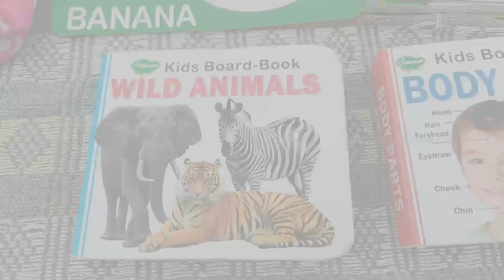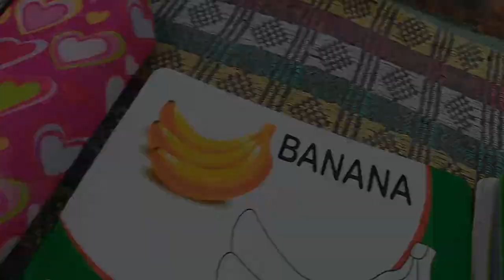Yoshan's Toy Collections | My Hero | My World | SJS Vlogs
My son master yoshan, he is about 2.8 year old, he is very crazy in car & truck collection, lets enjoy full of fun and entertainment …

Am proudly to say, am an Entrepreneur of Event Management, we have did many events like Wedding Gala | Birthday Gala | Photography | Entertainment | Surprise planning | Catering etc.

Now we planned to travel around the world and explore the nature and create the memories of place which am visiting.

More vlogs like :
Bike Travel
Explore the nature
Lifestyle
Informative Vlogs
Moto Vlogs
More from SJS Vlogs & SJS Creations ….